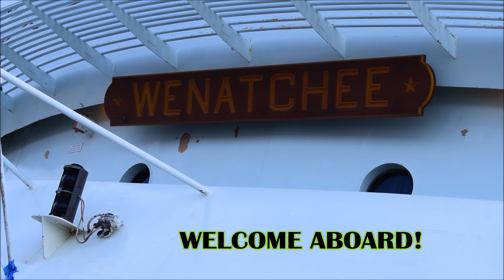WSF M/V Wenatchee Departing Bainbridge Island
Slightly over a month after filming a departure from the secondary slip at Bremerton, I took the opportunity to do the same at the secondary slip at Bainbridge Island. With the construction of the new overhead walkway, which is currently blocking vehicle access into Slip 1, Slip 2 has temporarily become the primary service slip at Bainbridge Island.
This makes the third departure video on the M/V Wenatchee this year!